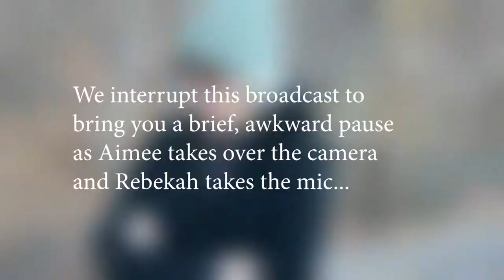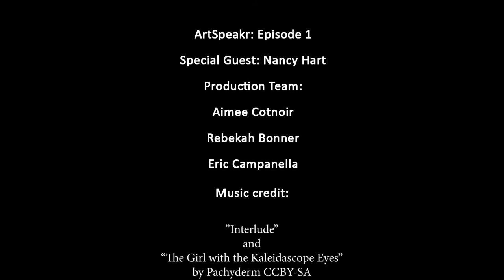ArtSpeakr | Episode 1: Nancy Hart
Nancy Hart is a Cambridge-based painter and installation artist. Join artists-turned-interviewers Aimee Cotnoir and Rebekah Bonner as they venture into her colorful and poetic world.

We discussed so many interesting things during our time with Nancy, but we weren't able to include all of them in this video! If you would like to hear more of this conversation, check out the podcast

ArtSpeakr is a series of interviews highlighting unique and important voices in the visual arts scene of the Greater Boston area. Each interview provides a valuable platform for our guests, be they artists, curators, facilitators, or collectors. Through genuine and frank conversation, we step into their artistic lives and discuss their practice, background, achievements, and future goals.